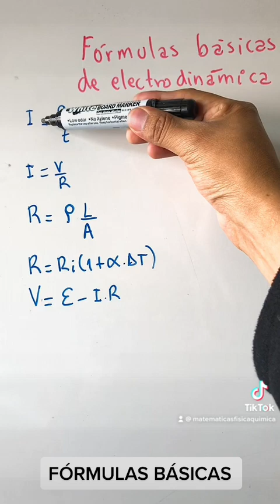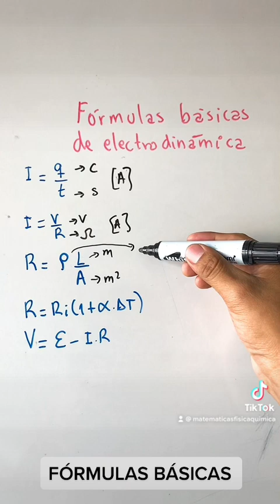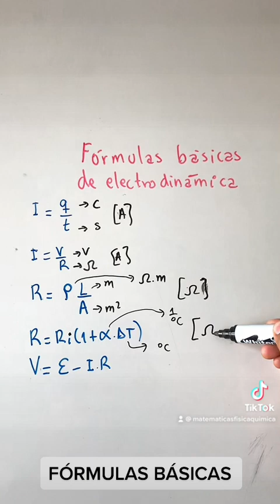FÓRMULAS BÁSICAS DE ELECTRODINÁMICA LEY DE OHM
ELECTRODINÁMICA CORRIENTE ELÉCTRICA LEY DE OHM

ELESTROSTATICA

MOVIMIENTO CIRCUNFERENCIAL O CIRCULAR

Vectores MAGNITUDES VECTORIALES

  ESTÁTICA

FÍSICA

MRUV

MOVIMIENTO PARABOLICO

MRU

CALORIMETRIA CALOR

DINÁMICA

TRABAJO MECÁNICO

CURCUITOS

POTENCIAL ELÉCTRICO

NOTACIÓN CIENTÍFICA

POTENCIA MECÁNICA

IMPULSO Y CANTIDAD DE MOVIMIENTO

TRABAJO MECÁNICO

GRAVITACIÓN UNIVERSAL

FÍSICA

MRUV

MOVIMIENTO PARABOLICO

MRU

CALORIMETRIA CALOR

DINÁMICA

TRABAJO MECÁNICO

CURCUITOS

POTENCIAL ELÉCTRICO

NOTACIÓN CIENTÍFICA

ENERGÍA

Temperatura

ACÚSTICA

ONDAS

DILATACIÓN DE LOS SÓLIDOS